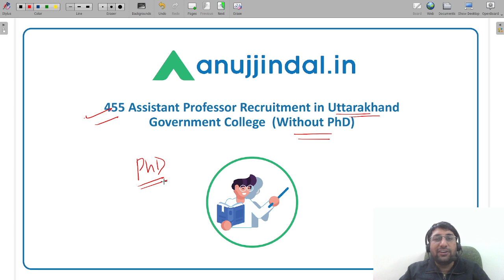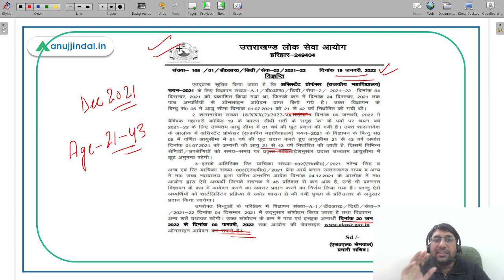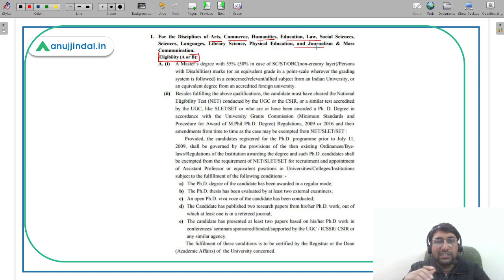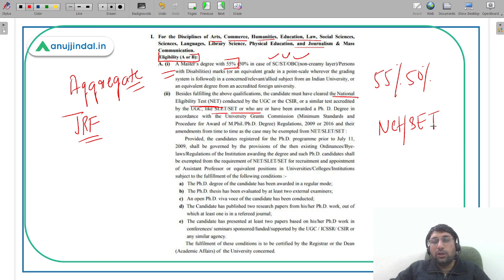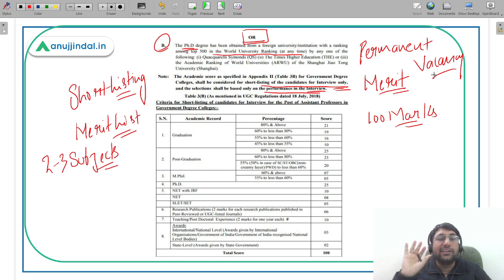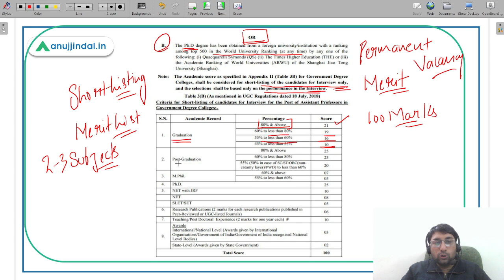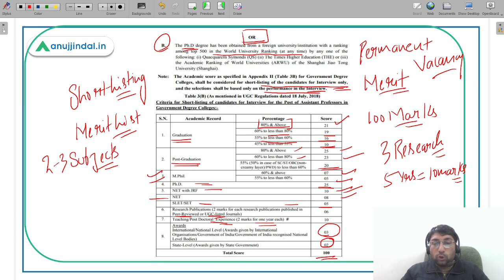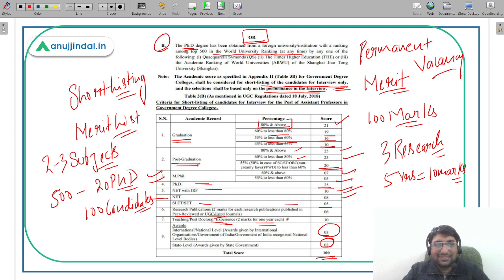Uttarakhand Government Degree College | 455 Assistant Professors Recruitment in ( Apply Now)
Hello Students,

In this session I bring to you some good news where 455 recruitment have come up on the position of Assistant Professor in Uttarakhand State. Do Join me for this session at 7pm.